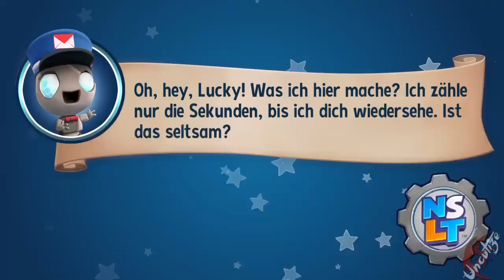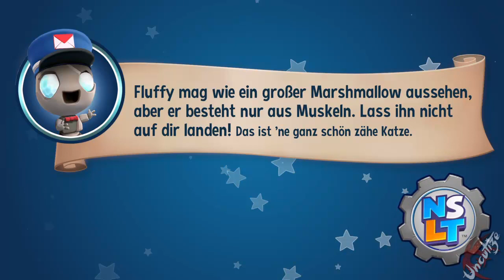New Super Luckys Tale #24 Verlieswanderung (Deutsch/Blind/Let's Play)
Stürze dich in das Abenteuer! Wir begleiten Lucky auf einer spannenden Reise, um in diesem neuen 3D Plattformer das Buch der Zeitalter zurückzugewinnen und die Welt zu retten! Viel spaß